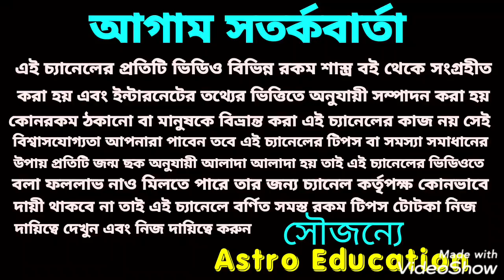গণেশ চতুর্থী মহাটোটকা !! গণেশ নবরাত্রি!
গণেশ চতুর্থীর দিন করবেন এই কাজটি মীরাক্কেলের মতো ফল পাবেন গণেশ ঠাকুরের আশীর্বাদ পাবেন এই ভিডিওতে এ বিষয় নিয়ে বিস্তারিত আলোচনা করা হয়েছে ধন্যবাদ!